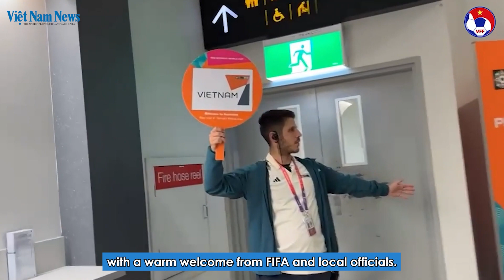Welcome to New Zealand, girls! The journey starts now.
It’s a little bit chilly, that’s for sure, but our women’s football team are getting used to the weather in New Zealand and training hard ahead of the World Cup. They will play two friendly games before facing the USA in their first match on July 22.